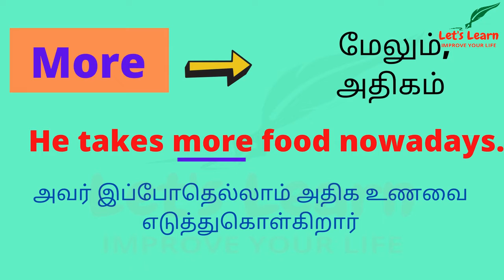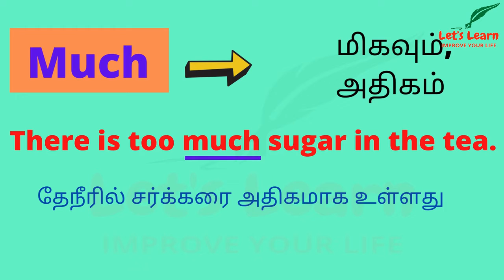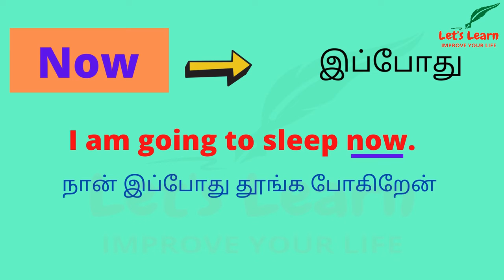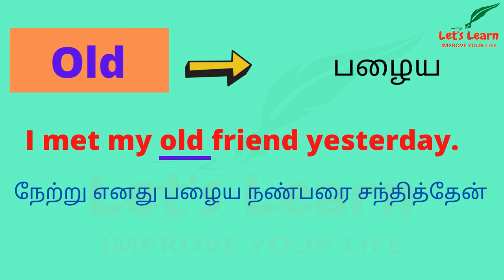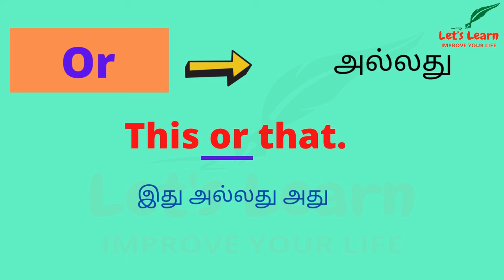Series - 8 ||10 English Keywords with meanings in Tamil || Spoken English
In this video you can learn about the meanings of 10 keywords in English.
Series 8 in 1000 keywords in English series.